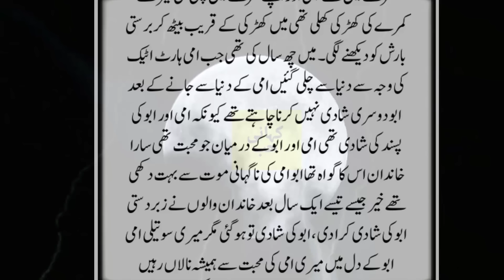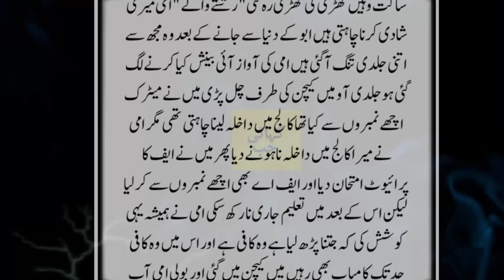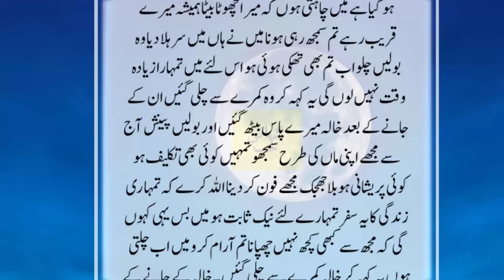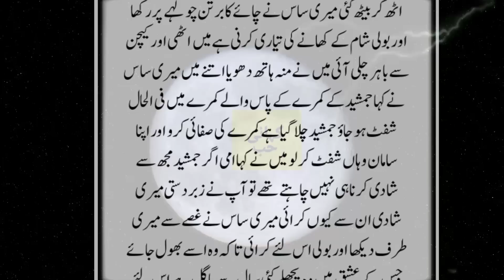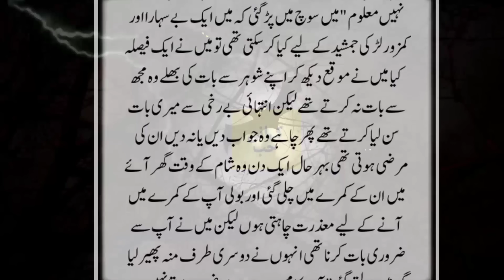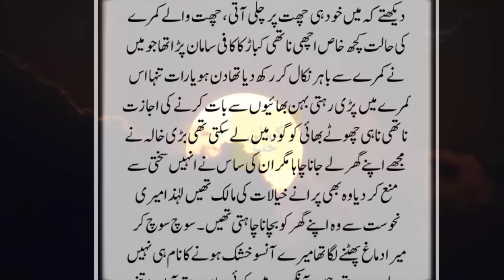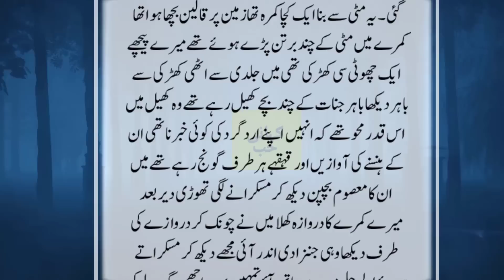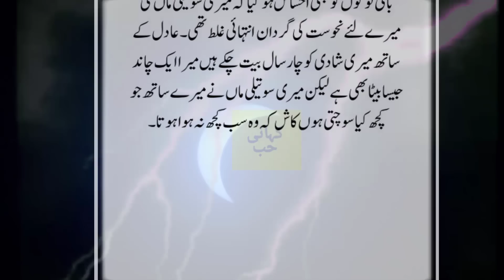Soteli Maa Kay Dar Say Chat Per Chup Gaye Jahn Aik Jinzada Soya Tha Mujy Rota Daikh Kar Bola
Soteli Maa Kay Dar Say Chat Per Chup Gaye Jahn Aik Jinzada Soya Tha Mujy Rota Daikh Kar Bola Subhan Allah